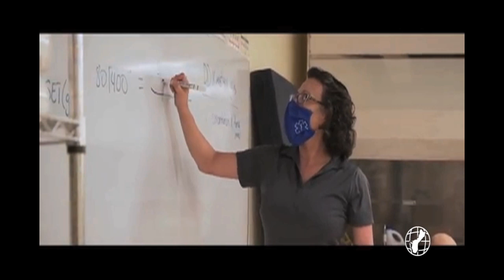Local paramedic certification program loses accreditation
It seemed so promising - paramedics in paradise with the governor touting the launch of her first-ever paramedic training program for Guam.